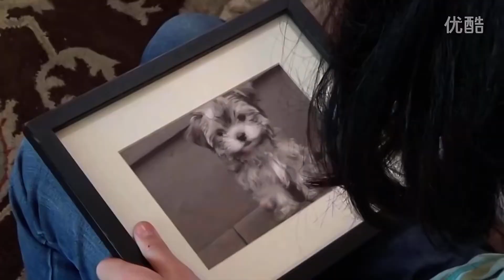The Legend Of The Happy Pants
Rachael is Sad of the Pants.